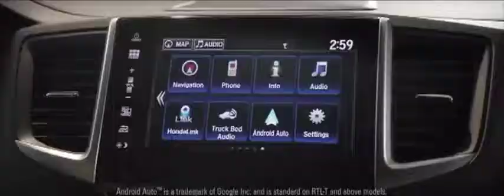Re-Dubbed Queen Commerical